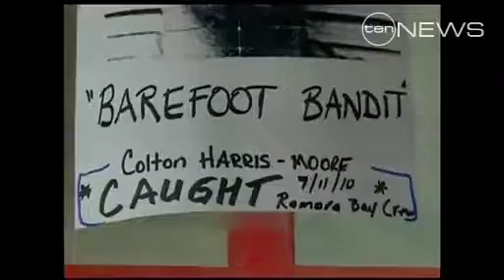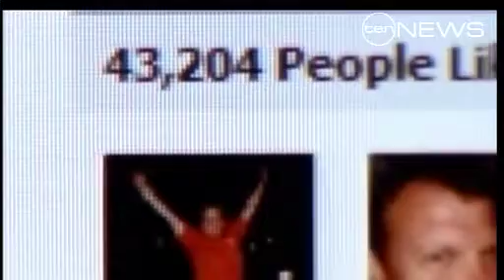Barefoot Bandit Caught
One of America's most wanted criminals, the Barefoot bandit has been caught after 2-years on the run.